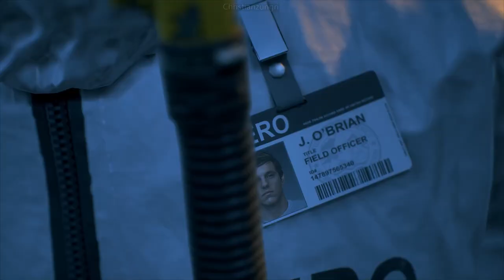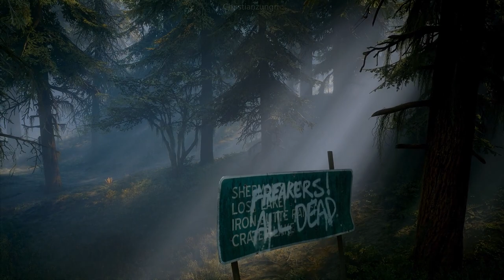Days Gone | let's Play Español Latino | Capitulo 1